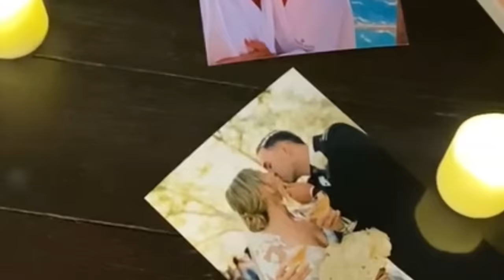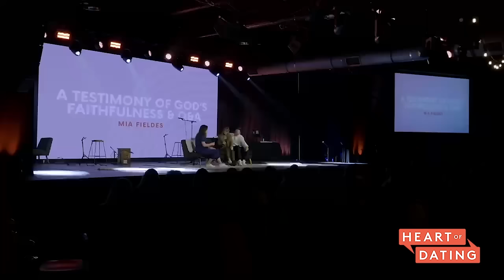Crazy Faith to Believe that God Can Do It with Mia Fieldes | Episode 225, Heart of Dating Podcast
Today we have a Q&A with Mia Fieldes from HODC Nash where Mia talks about her testimony of God’s faithfulness.
TIMESTAMPS:
00:00 Introduction
05:20 The main theme Kait saw in Mia’s story was God’s faithfulness and Mia’s commitment to God’s faithfulness. It didn’t start that way though, because Mia had a lot of challenges growing up. All of that though prepared you to walk with God in his faithfulness…tell us a little bit about that.
10:22 Everything is going well and then disappointment comes in. Do you feel like that amplified lies from your past or did you encounter new narratives, new lies, new disappointments in that romantic area of dating?
14:47 Part of Mia’s story she talks about building a vision and being courageous and really trusting the Lord. What would you say is the difference between a hope built on godly vision or a godly dream versus hope built on our own desires or our dreams?
23:46 Talk about the timeline inbetween the vision and Joren. What would be the key to holding hope between the promise and the fulfillment of that promise?
28:30 What would you tell 30 year old Mia about dating?
32:40 How did you kill disappointment?
34:20 How did you process grief with the Lord? What did that look like?
37:17 Tell them a little bit about the ring story

Love Heart of Dating Podcast? Want to support us AND be a part of the fam?

Crushing on a cutie? Download this FREE Resource on how to show interest:

Want to further your dating knowledge? Check out our ultimate dating library!

Kait wrote a book! Snag Thank You For Rejecting Me on Amazon:

A quick thank you to one of our friends!

Compassion International: Do you have a burning desire to be a parent but feel stuck in singleness? Do you want to make lasting, powerful impact in your life as a single?

We are a proud partner of Compassion International. Our community of singles has sponsored hundreds of kids all around the world, and we’d love to invite you to join us on this compelling mission.

We love hearing from you! Drop a comment to tell us what spoke to you in this episode. If you have any topics or questions you'd like us to dive into in future episodes, drop them in the comments as well, and we'll work hard to tackle them!